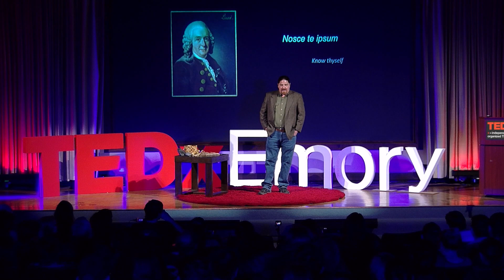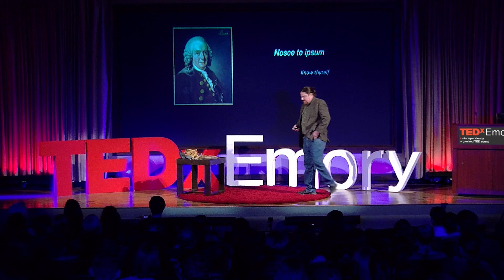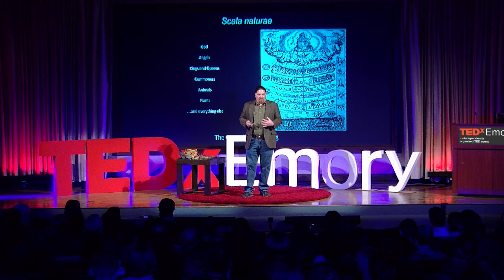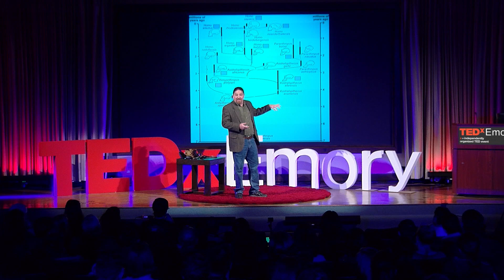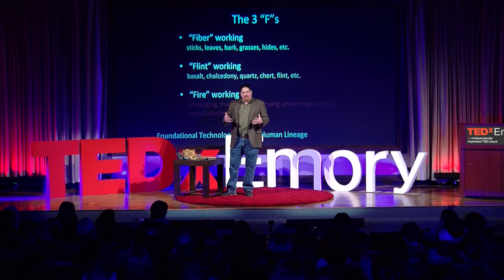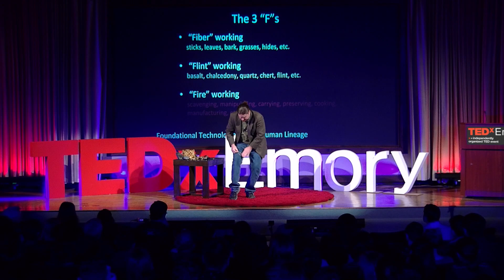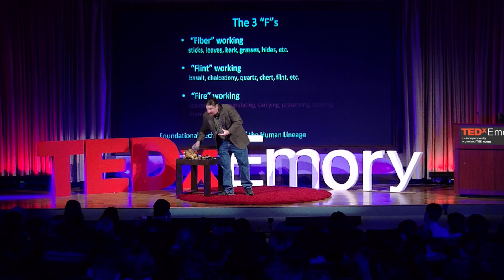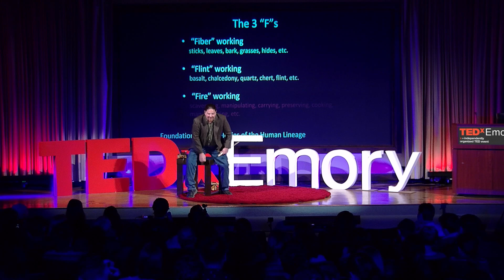Homo Technologesis: Embracing the Legacy of Our Lineage | Russell Cutts | TEDxEmory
Hear how this renowned archeological professor explains the human origins of technology and fire. Russell Cutts is an archaeologist and paleoanthropologist. He holds an M.A. (UGA’97) in Ecological Anthropology and Environmental Archaeology, has been a museum director, and is a consultant to indigenous First Nations of North America. In 1999, he was made an Honorary Member of the Eastern Band of Cherokee Indians. Russ has taught thousands of people to make fires by rubbing sticks (in over 10 ancient methods) and has taken game with stone-age weaponry. Under his direction, Whitestone Farm, of Talking Rock, GA received Emory University’s Sustainability Award 2009, concomitantly holding USDA Certified Organic, Food Alliance Certified Sustainable, Certified Naturally Grown and Animal Welfare Approved status. He is a co-founder of Earthskills Rendezvous’, Inc 501(c)3, has presented for the American Museum of Science and Energy, The Culinary Institute of America (Hyde Park), WABE-National Public Radio, The State Botanical Garden of Georgia (among others) and continues to instruct widely for primitive technology events, universities and educational organizations. He is the author of Blackbird Dreams, WildFire – Fire Making Art, and (in-production) Native America Bites Back (with EBCI Paula M. Nelson and Chef John Matthew Wells). He is a PhD Candidate at the University of Georgia studying the human origins of technology—specifically, the control of fire—and Lecturer (Anthropology) for Oxford College of Emory University. This talk was given at a TEDx event using the TED conference format but independently organized by a local community.